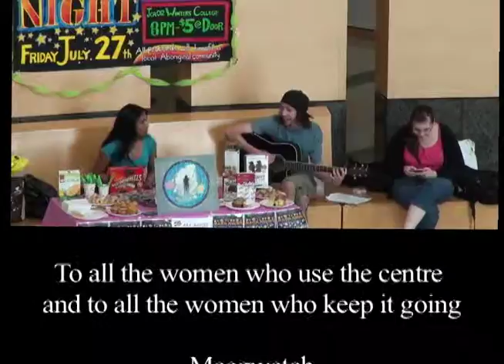Native Women's Resource Centre of Toronto - Trailer for Anishnawbe Kwe Film Program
This was a the trailer put together by Jennifer Duke Holmes as a part of the proposal to begin the Anishnawbe Kwe Film Program at the Native Women's Resource Centre of Toronto.